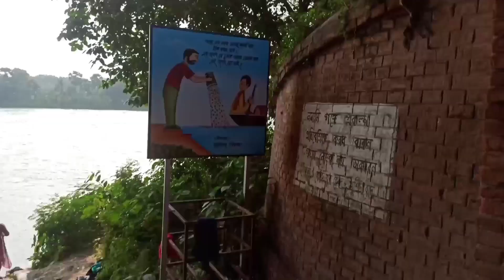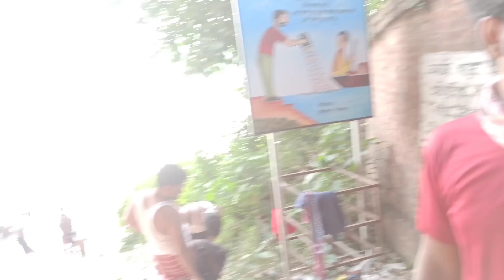Sasta Water park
Sasta Water Park | Murshidabad | West Bangal | djsvlogs